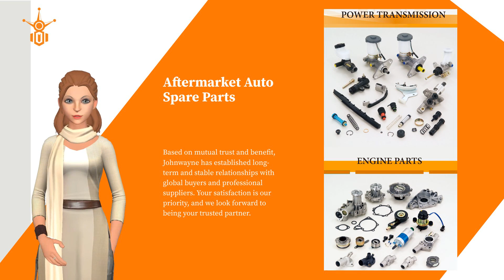Aftermarket Auto Parts & Motorcycle Parts | JOHNWAYNE INDUSTRIES CO., LTD. | Taiwantrade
Aftermarket Auto & Motorcycle Spare Parts & Accessories | JOHNWAYNE INDUSTRIES CO., LTD. | Taiwantrade

Established in Taiwan 1983, Johnwayne specializes in supplying a comprehensive range of Auto parts and Motorcycle parts, coordinating between global buyers and professional suppliers.

Johnwayne has been dedicated to providing highly professional and flexible services to meet the different needs of customers worldwide. We can efficiently handle a wide variety of products, from small items such as fasteners to large parts such as different body parts. We aim to deliver the highest cost/performance value to customers worldwide. With the help of professional sales team as well as product inspection staff, we assure product quality and on-time delivery.

Johnwayne has established long-term and stable relationships with global buyers based on trustworthy services. We look forward to being your trusted partner in the parts business.

00:00:00 JOHNWAYNE INDUSTRIES CO., LTD.
00:00:07 Established in Taiwan 1983, JOHNWAYNE specializes in supplying a comprehensive range of Auto parts and Motorcycle parts, coordinating between global buyers and professional suppliers. About Us
00:00:14 Johnwayne provides highly professional and flexible services to meet the different needs of customers around the world, effectively handling a variety of products, from small products in fasteners to large products in body parts. We Provide
00:00:22 We aim to deliver the highest cost/performance value to our customers and, with the help of professional sales team as well as product inspection staff, to assure product quality and on-time delivery. Aftermarket Motorcycle Spare Parts & Accessories
00:00:29 Based on mutual trust and benefit, Johnwayne has established long-term and stable relationships with global buyers and professional suppliers. Your satisfaction is our priority, and we look forward to being your trusted partner. Aftermarket Auto Spare Parts
00:00:37 Worry free with our one-stop service for aftermarket auto parts and motorcycle parts. Enjoy high quality products, on-time delivery, and the best prices in the market. One-Stop Service For Auto Parts & Motorcycle Parts
00:00:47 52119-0M953, 53112-0K190 Auto Front Bumper with Grille for Toyota Fortuner LH with Horn, Engine Stop, Headlight HI-LO, Black Color Motorcycle Handle Switch for New KYM Motorcycle Body Parts Mate Black Mirror for Vespa Sprint See more See more See more
00:00:54 Contact us TODAY!